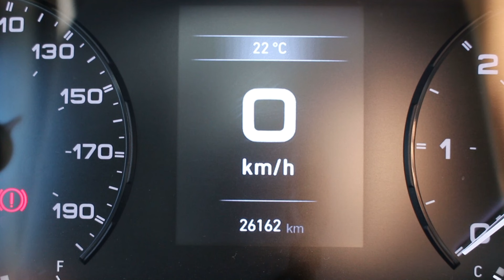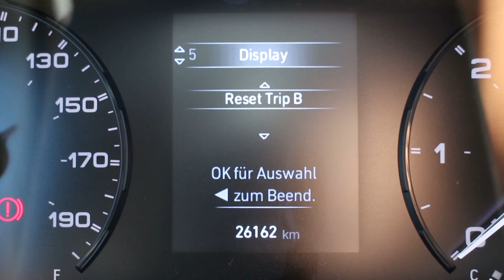Tageskilometerzähler NERVT Trip B Reset individualisieren DUCATO 8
Hilfe zum Einstelllen des automatischen ResetsTageskilometerzähler Trip B